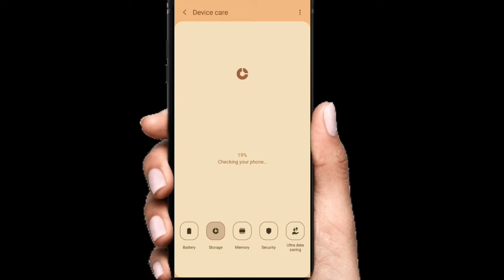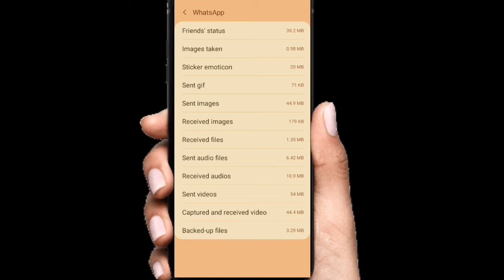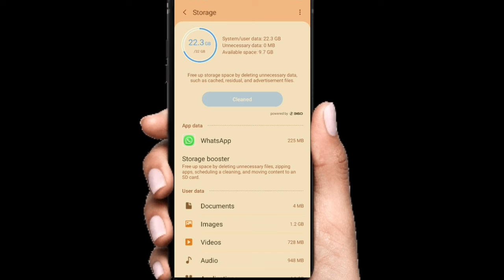How to mobile storage increase | Hiphoptech | hhp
உங்கள் ஆதரவு எப்போதும் நமது Hiphoptech சேனலிற்கு வேண்டும் நன்றி...